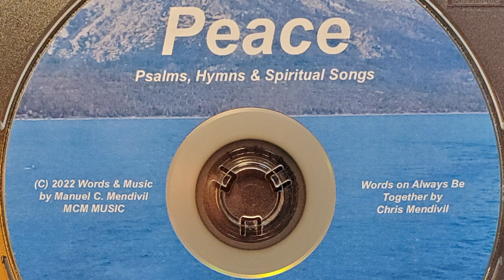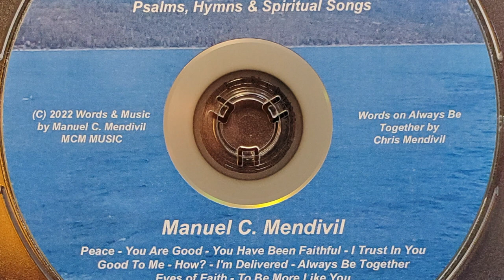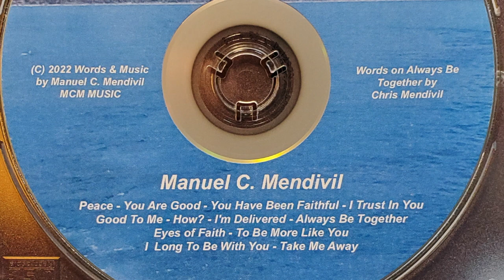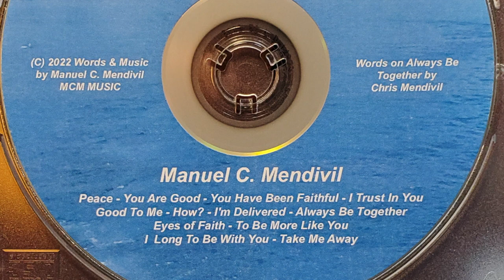You Are Good - from Peace Music Album - Manuel C Mendivil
This simple song I wrote is about the goodness of God. He truly is a good God and wants you to always have life and that more abundantly. Because God is love, He is a good God. Listen and enjoy.
Go to mcmendivil.com for more free original Christian Music. It's a great tool to share God's word and love with your family & friends. You can also use it as a witness tool by letting people know of Christian Music they can listen and download for free!
Manuel C. Mendivil